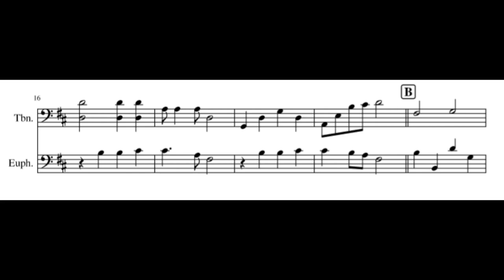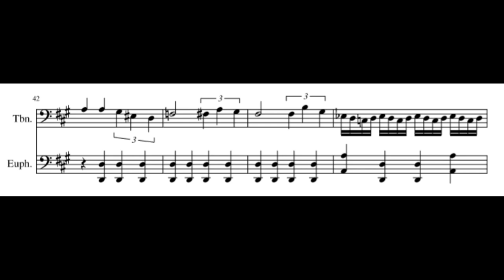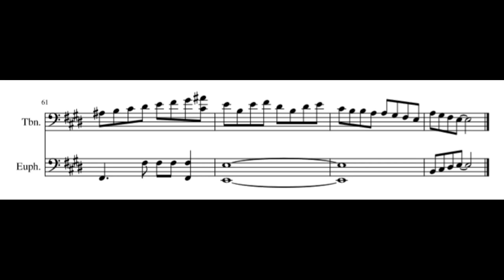Test Drive - How to Train Your Dragon | Trombone and Euphonium Duet